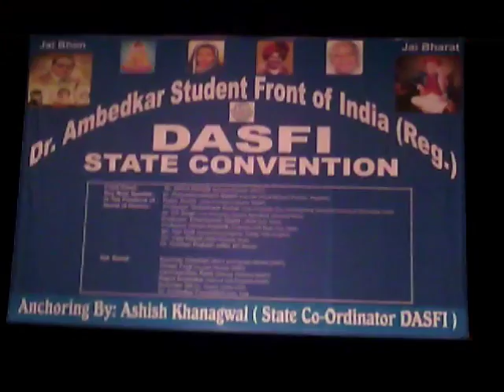Parveen barsi Live @ DASFI state convenstion \ GJU Auditouriom Hissar.